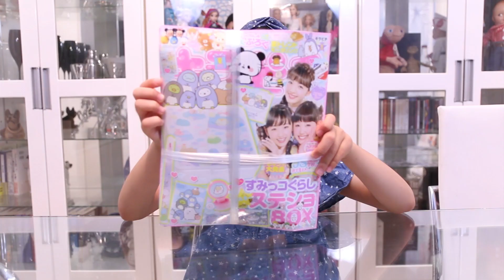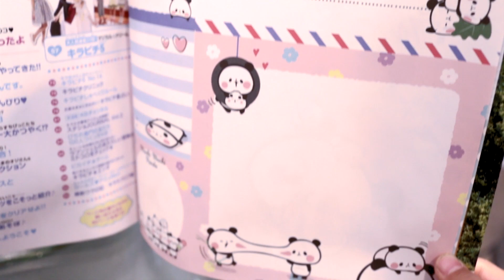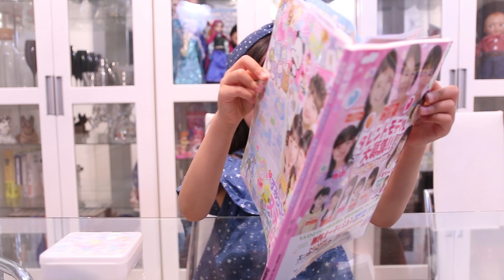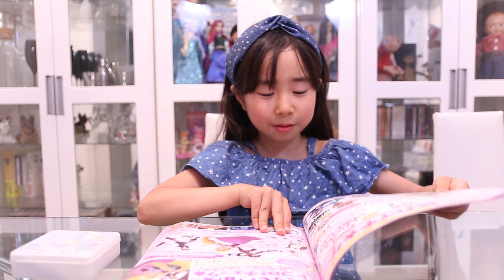すみっコぐらし ステショBOX キラピチ６月号☆ Saaaaaya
ふろく盛りだくさんのキラピチ６月号☆
すみっコぐらしの他にも色んなキャラがいっぱいありました♪

６月号は夏先どり情報が満載！
大人気着回し連載も盛り上がってきた!!

★超ゴーカ！　すみっコぐらしミルキーステショBOXほか人気キャラ８大ふろくつき★
①すみっコぐらし ミルキーステショBOX（ボックス）
⇒おしゃれにかわいくステショをひとまとめ！　アクセサリー入れにも◎
②すみっコぐらし ふせんブック
⇒使いやすいサイズ感！
③すみっコぐらし キラキラシール
⇒はるだけで何でもかわいくなっちゃう！
④すみっコぐらし カラーボールペン
⇒JSが大好きなピンクカラー！
⑤すみっコぐらし スタンプ
⇒お手紙やメモのワンポイントに！
⑥キャラMIXシール
・すみっコぐらし
・コリラックマ
・もちもちぱんだ
・空想水族館
・スヌーピー＆ベル
・オジコレ
・ころころコロニャ
・ぐでたま
・ビーカーくん
・ぴちれ衛門
⇒今人気の10キャラクターが大集合！
⑦すみっコぐらし　レターセット
⇒ステショBOXにセットして使えるっ★
⑧もちもちぱんだ レターセット
⇒ほっこりイラストで思いを伝えよう！

 ★もくじ★
・新キラモ大発表！
・夏アイテム先取りプレゼント！
・夏トレンドモニタリング
・プチプラ8ブランド コーデカタログ
・お悩みカイケツヘアアレLesson
・ＪＳ魔法学校の通学着まわしStory
・夏の肌ケアBOOK
・ステラ・ルーが仲間になったよ
・ぺんぎん（本物）がすみっこにやってきた!!
・コリラックマ meets チャイロイコグマ　お花ばたけでいっしょにのんびり?
・でかぱんのぐ〜たらな毎日
・ピーナッツフレンズ大集合！
・オジコレのいろいろコレクション
・ころころコロニャのヒミツをこそっと紹介♪
・ついついやっちゃうアニマルたち ついまるズの世界へようこそ?
・【連載まんが】マジカル☆ドリーム キラピチ5
・キラピチ星占い
ほか
（HPより）

シルバニアファミリー

シルバニアファミリー　赤ちゃんハウス　ゆりかご　歩行器　シーソー　おまる

【初コラボーPart1】れのんちゃんれいらちゃん と たまごっちデパートメント行ってきた

【DIY】ダイソーグッズでアレンジ！オリジナル上履き作り〜デコパージュ編〜